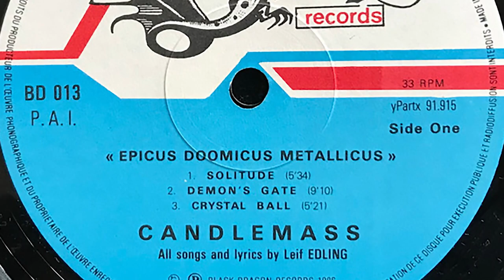Decibel Exclusive Interview: Johan Längqvist of CANDLEMASS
Johan Längqvist of Swedish doom legends CANDLEMASS discusses his return to the band after a three decade absence and reflects on the band’s historic genre-defining debut ‘Epicus Doomicus Metallicus’ ahead of their headlining performance at Decibel Magazine Metal & Beer Fest: Philly 2022.

Song: “In Solitude” from the album ‘Epicus Doomicus Metallicus’